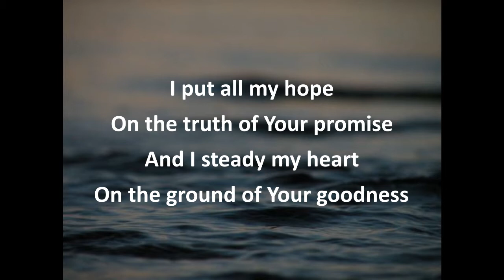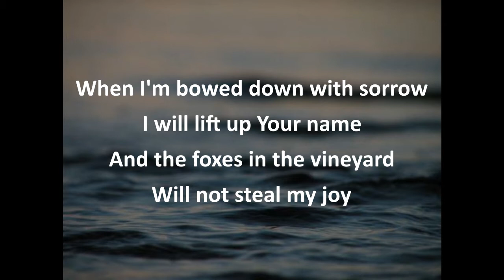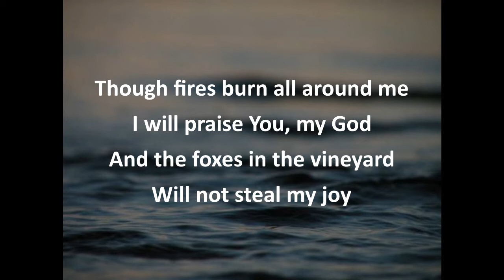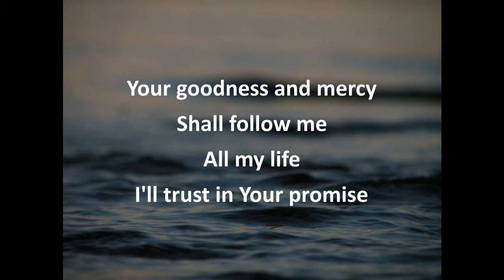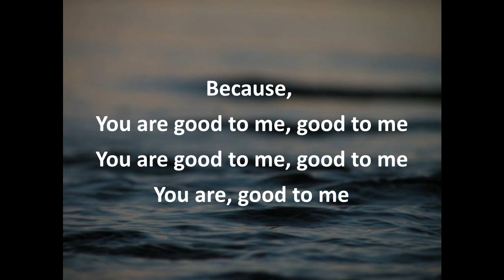Good to Me Laura and Jon Sawyer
SCSA Scarborough Salvation Army